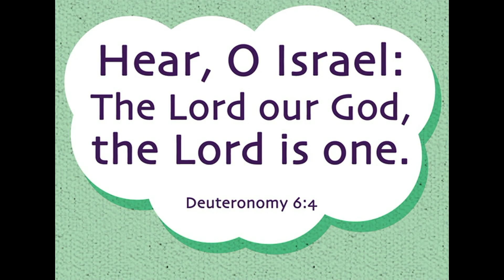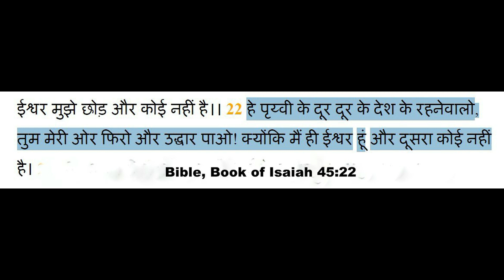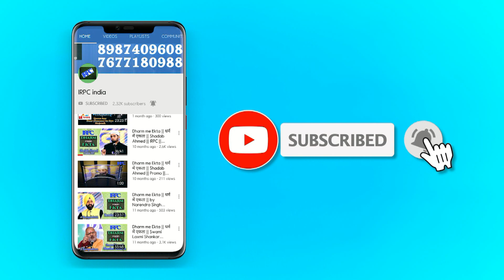यहूदीयत/बाइबल मे एक ईश्वरवाद | One GOD in Bible | Dawah Training By: Shadab Ahmad(President IRPC)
Christianity and Bible